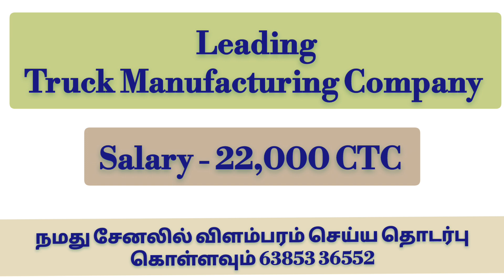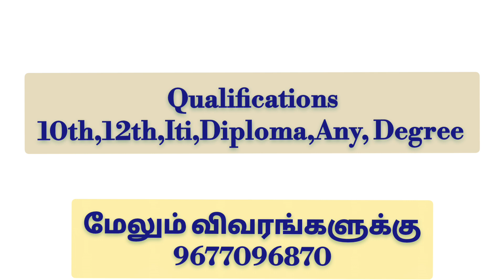💥SALARY- 22,000 CTC|TRUCK MANUFACTURING COMPANY JOB|JOB VACANCY 2023|CHENNAI JOBS TODAY OPENINGS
TRUCK MANUFACTURING COMPANY JOB|SALARY - 22,000 CTC |HOSUR|JOBS